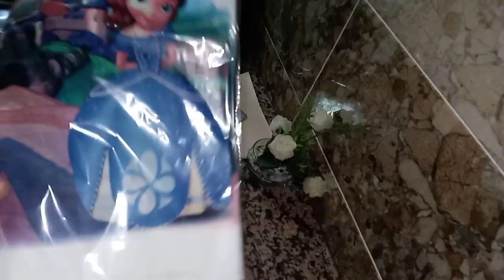مشترياتي وتتمة التحضيرات ( البوب كيك،الكاب كيك وصابلي برستيج، فقاص)